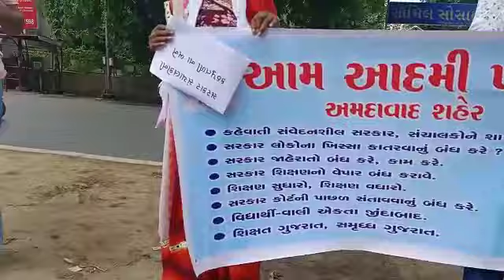metrotimesnews.આપ પાર્ટી શિક્ષણના પ્રશ્નો ફી માફી મુદ્દે અમદાવાદ ખાતે રોડ પર ઉતરી દેખાવો કર્યા